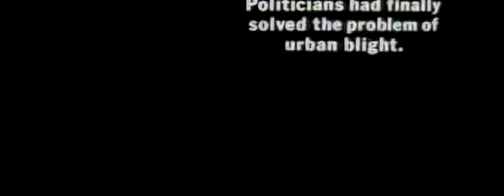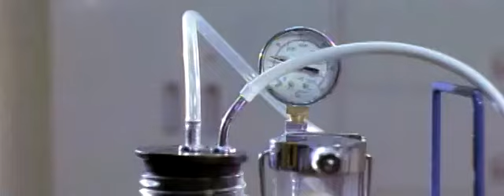A Boy and His Dog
A Boy and His Dog is a 1975 American black comedy science fiction film directed by actor L.Q. Jones, from a screenplay by Jones based on the 1969 novella of the same title by fantasy author Harlan Ellison. The film stars Don Johnson, Susanne Benton, Alvy Moore, and Jason Robards. It was independently produced and distributed by Jones' company LQ/Jaf Productions.

The film's storyline concerns a teenage boy, Vic, and his telepathic dog, Blood, who work together as a team in order to survive in the dangerous post-apocalyptic wasteland of the Southwestern United States.
Vic (Don Johnson) is a libidinous 18-year-old traversing the post-apocalyptic desert of 2024, in the company of his telepathic dog, Blood. When the pair encounter an underground community, the leader's daughter, Quilla Holmes (Susanne Benton), seduces Vic into their fold, separating him from Blood, who's left to survive on his own. But once Vic discovers he's been lured there solely for mechanized procreation, he realizes he's doomed unless he can escape and rejoin Blood.